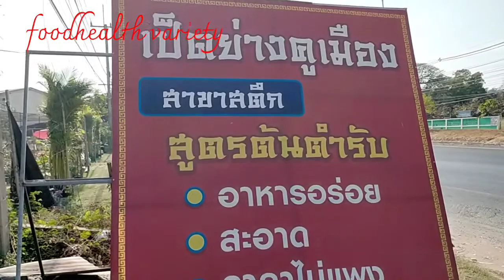EP.26#Delicious Roast duck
Eat at a roast duck restaurant In Buriram Province, Thailand Very tasty food

रोस्ट डक रेस्तरां में खाएं बुरिराम प्रांत, थाईलैंड में बहुत स्वादिष्ट भोजन
rost dak restaraan mein khaen buriraam praant, thaeelaind mein bahut svaadisht bhojan
बत्तख का सिर: मूत्रवर्धक गुण होता है, सूजन कम करता है, बत्तख का खून होता है: इसमें ठंडे गुण, नमकीन स्वाद, रक्त पौष्टिक गुण होते हैं, बत्तख के अंडे को डिटॉक्स करता है: इसमें ठंडे गुण, मीठा स्वाद, खांसी, गले में खराश, दांत में दर्द होता है। (पेट फूलना, अपच), सर्दी। दस्त, दस्त, बतख अंडे नहीं खाना चाहिए।
battakh ka sir: mootravardhak gun hota hai, soojan kam karata hai, battakh ka khoon hota hai: isamen thande gun, namakeen svaad, rakt paushtik gun hote hain, battakh ke ande ko ditoks karata hai: isamen thande gun, meetha svaad, khaansee, gale mein kharaash, daant mein dard hota hai. (pet phoolana, apach), sardee. dast, dast, batakh ande nahin khaana chaahie.
    Duck's head: has diuretic properties, reduces swelling, duck blood: has properties, cold, salty, blood-nourishing properties, detoxifies duck eggs: has cool properties, sweet taste, properties, cough, sore throat, toothache. (Flatulence, indigestion), cold, diarrhea, diarrhea, should not eat duck eggs.